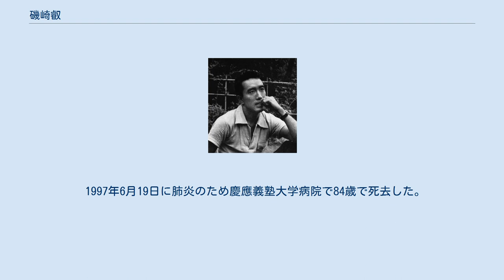磯崎叡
磯崎 叡（いそざき さとし、1912年8月16日 - 1997年6月19日）は日本の鉄道官僚、第6代日本国有鉄道（国鉄）総裁（在任1969年-1973年）。
永井岩之丞の孫。
 作家・三島由紀夫の父・平岡梓はいとこにあたる。
 磯崎と親交があった作家の阿川弘之より命名されたニックネームは「ダッコちゃん」。
 東京府東京市本郷区丸山町（現在の東京都文京区千石）で海軍の造船技官であった清吉と鐘の次男として生まれる。
 東京府立第四中学校（現在の東京都立戸山高等学校）、第一高等学校を経て、東京帝国大学法学部卒業後、1935年、鉄道省に入省。
仙台駅助役などを経て1939年1月に大臣官房人事課に配属され、この時、監督局鉄道課長であった佐藤栄作と親しくなる。
本永尚子と結婚してすぐの1941年1月に広島鉄道局（現：西日本旅客鉄道広島支社）運輸部貨物課長となった後に、興亜院事務官に転ずる。
この時、大平正芳等若手事務官で「九賢会」を作ったことが後に政界とのパイプとして役立つこととなる。
 敗戦後は鉄道界へ復帰。
下山定則総裁下では職員課長として人員整理を手がけ、加賀山之雄総裁下では文書課長として国鉄スワローズ設立の推進役となる。
その後、広島鉄道管理局長、営業局長、常務理事等を歴任するが、十河信二総裁と反りが合わず 1962年に退任。
ゴルフに明け暮れながら簿記学校に通って時期を待ったという。
 翌1963年、石田禮助総裁就任にともない副総裁として国鉄復帰。
6年間の補佐役を務めた後、石田の推挙もあって1969年5月27日、第6代国鉄総裁に就任した。
 1970年春から日本生産性本部の協力の下、国鉄職員の意識改革などを目的として、生産性向上運動（マル生運動）を始める。
しかし、これにより組合員の減少した国鉄労働組合（国労）・国鉄動力車労働組合（動労）がマル生粉砕を決議したため労使の対立が激化した。
そして、1971年10月8日に公共企業体等労働委員会（公労委）が管理職から一般職員に対し一部に不当労働行為があったと認定して救済命令を出し、これを受けて10月11日衆議院社会労働委員会で遺憾の意を表明する事態となった。
これにより、労使の力関係は一気に労働組合側へと傾くことになった。
 1973年に上尾事件や首都圏国電暴動が発生、責任を問う声も上がったものの総裁に再任されるが、9月19日体力の限界を理由に辞表を提出。
9月21日に辞任した。
後任には、元国鉄技師長藤井松太郎が就任した。
その後、早稲田大学教授を経て、1976年9月に新都市開発センター（後のサンシャインシティ）社長に就任。
当時、工事が中断していたため資金集めに奔走し、入居するテナントを集めにも奔走した。
1986年会長、1988年相談役に退く。
 1997年6月19日に肺炎のため慶應義塾大学病院で84歳で死去した。